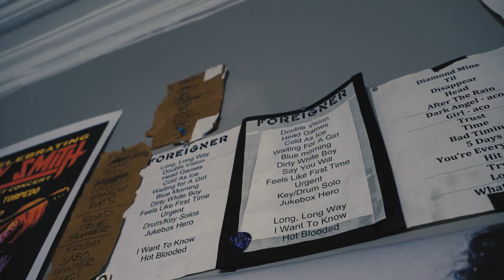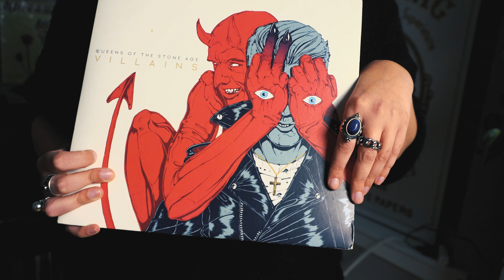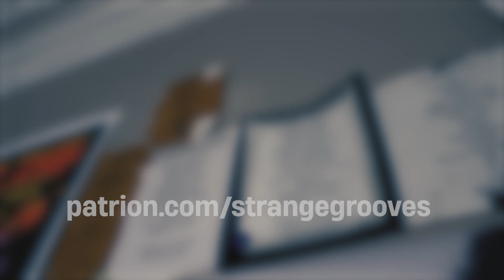156: Catch up with us Strange Crew: Queens of The Stone Age Experience, Whisky A Go Go and more!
Welcome back, Strange Crew!

On this episode, we come to you LIVE from Strange Grooves HQ, where we fill you in on WTF has been going on, including spilling the tea on our recent concert adventures. We chat about our most recent trip to LA for Miss Pamela Des Barres's SECOND Whiskey, a Go-go event, and our Queen of the Stone Age adventures. That’s right. We will tell you how we got plucked from the front row and ended backstage! 👀

It was so great to sit down and catch up with you all. As we say in the show, we would not still be here doing this without you. We have some incredible interviews coming your way in the coming months. Get ready, Strange Crew.

Keep it strange! xox Cherise and Cait

Big thank you to Jeff Rideout at Barking Mad media for Filming this episode!